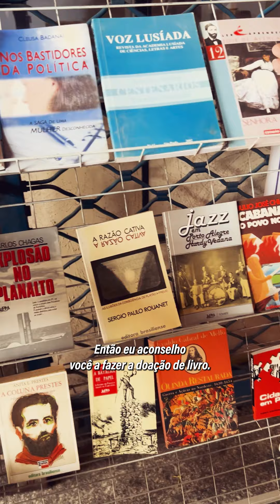Giralivro EMTU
📚✨ Que tal aproveitar seu deslocamento nas linhas metropolitanas para doar ou pegar livros gratuitamente nos terminais e estações do VLT gerenciados pela EMTU? O programa Giralivro EMTU incentiva a leitura entre os passageiros e já foi até premiado no Prêmio de Comunicação do Fetpesp!

Os livros ficam disponíveis nos terminais São Mateus, São Bernardo, Cecap e nas estações Ana Costa, Bernardino de Campos, Barreiros, José Monteiro, Emmerick e São Vicente.

Tem um livro que já leu em casa? Doe e ajude outros a conhecer essa história! Ou, se preferir, pegue um exemplar e embarque em uma nova leitura! 📖❤️